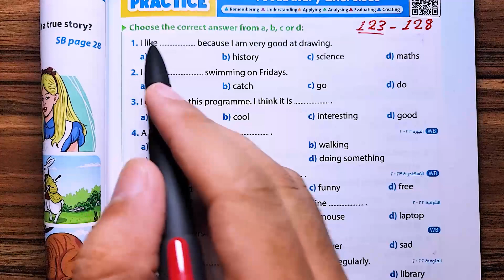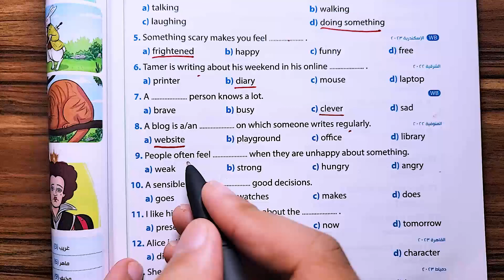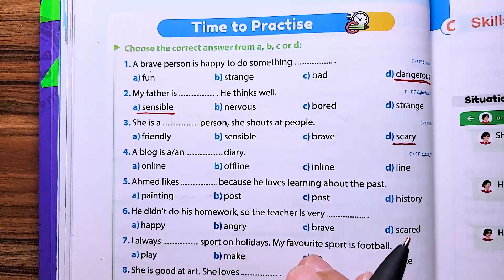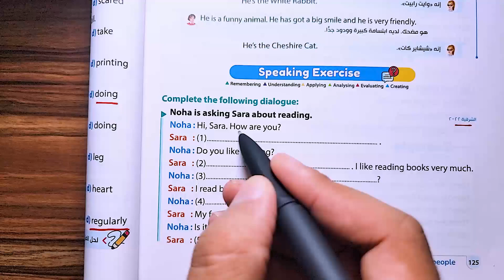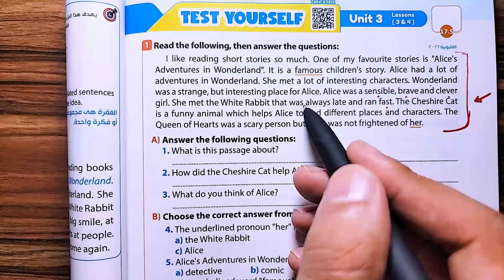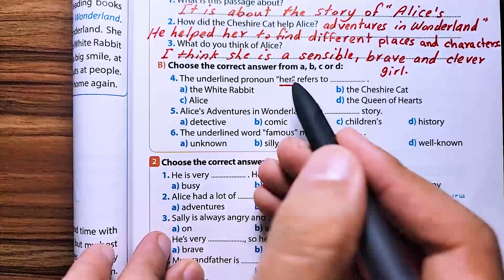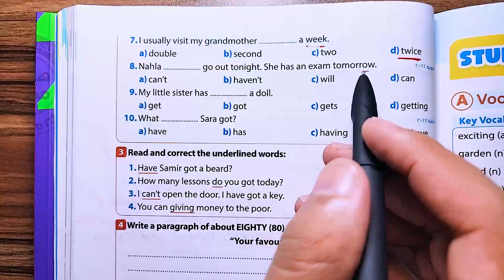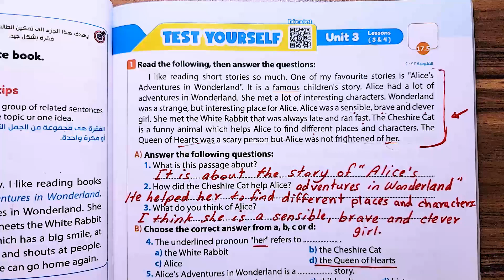حل تدريبات الوحدة الثالثة Unit 3 كتاب جيم الدرس الثالث والرابع اولي اعدادي Different people 2024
شرح_وحل_كتاب_جيم_1اعدادي

علي قناتنا هتلاقوا شرح للجرامر بشكل مبسط جداا وقراءة للكلمات والدروس وحل تمارين الكتب الخارجية وحل امتحانات
دعمك للقناة بــ اللايك والتعليقات الكتير والشير

ابطال اولي اعدادي الكومنت دا هيفيدك للوصول الي الفيديوهات علي قناة اليوتيوب